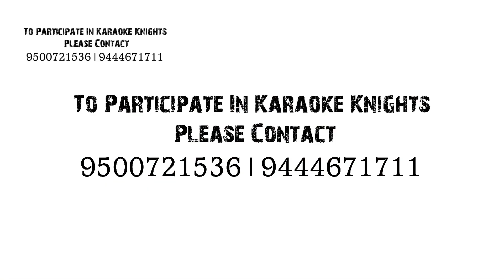en veetula nan irunthene | Ananth | KK 14